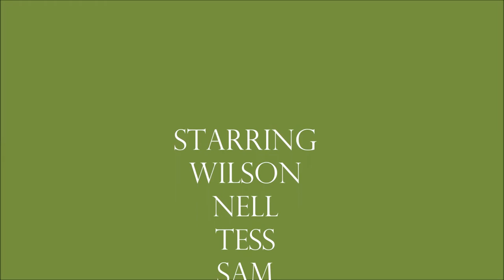Wetherby Gundogs 2014